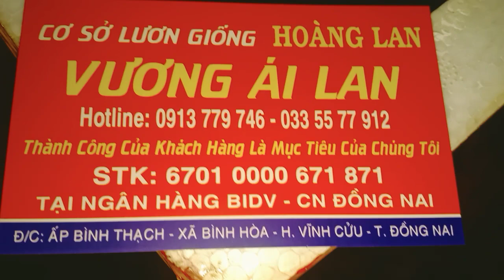10 ngàn emLươn giống sáng nay đã về Hà Tĩnh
10 ngàn emLươn giống sáng nay đã về  Hà Tĩnh.
Cảm ơn quý khách hàng gần xa đã ủng hộ lươn giống Hoàng Lan.
Địa chỉ Ấp Bình Thạch xã Bình Hòa Vĩnh Cửu Đồng Nai.
Chúc quý khách Thành Công!